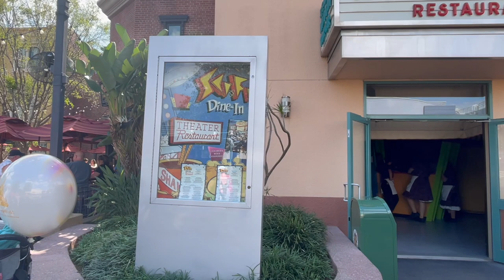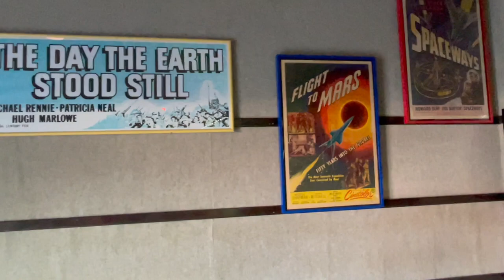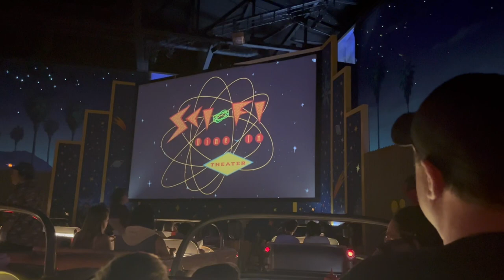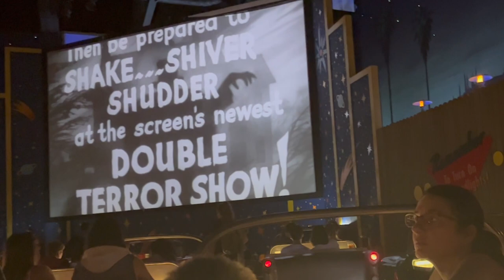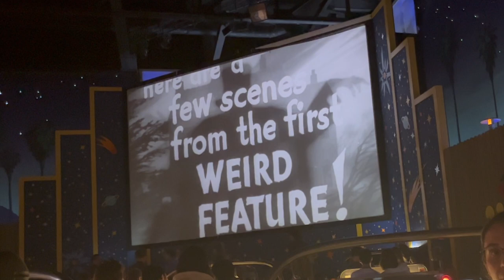科幻电影院餐厅-迪士尼好莱坞影城主题乐园Sci-Fi Dine-In Theater Restaurant at Disney's Hollywood Studios Orlando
Dining located in Commissary Lane at Disney's Hollywood Studios
Do dinner and a show '50s-style at our drive-in "theater," featuring all-American cuisine and sci-fi movie clips.

Lunch – 10:30 AM to 3:55 PM
Dinner – 4:00 PM to 9:00 PM

Delicious Dining and Classic Clips
Pull up to a car-shaped booth or table and chow down at our “drive-in” playing thrilling, chilling sci-fi scenes.

It’s always showtime at the Sci-Fi Dine-In Theater Restaurant, where you’ll find scrumptious items on the menu and scary clips on the screen: attacking aliens, marauding mummies, rampaging robots and more. (Remember, don’t scream with your mouth full!)

Enter the Hollywood-style soundstage as a classic car hop guides you to your very own automo-booth or table. Kitschy vintage memorabilia, the illuminated tail lights of your fellow drive-in diners and a sky full of twinkling stars set the mood as you place your order.

Road-ready picnic tables are located at the back of the theater, where there’s even an old-fashioned, drive-in-style concession stand!
Attack of the 50-Foot Burger!
For the main presentation, entrées include a flame-broiled burger, buffalo chicken salad, and an oven-roasted turkey sandwich.

Drive-In Drinks and Desserts
Moviegoers 21 and older can get cozy with a Long Island Lunar Tea, Habanero Lime Martian Margarita, Orbiting Oreos and other cosmic concoctions—all with glow-in-the-dark ice cubes for even more intergalactic magic! Terrestrial tipplers can also choose from a stellar selection of wine and beer, both draft and bottled.

Before the drive home, make your sweetheart swoon with a House-made Sci-Fi Candy Bar!